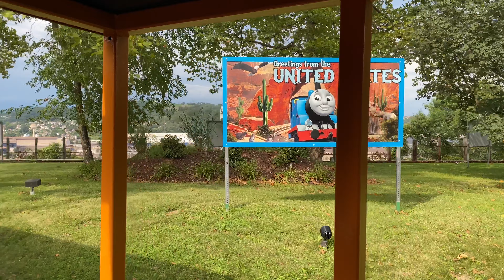Journey with Thomas - Thomas The Tank Engine Kennywood Park Train Ride - Full Ride POV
Even though it’s been around a couple seasons now, I never did a full ride video for the new Thomas The Tank Engine train in Thomas Town at Kennywood Park. The Thomas train follows roughly the same path as the old Kennywood train did with a railroad crossing though Thomas Town.